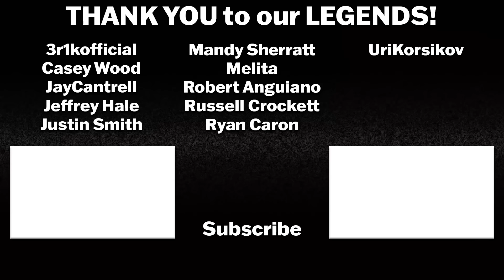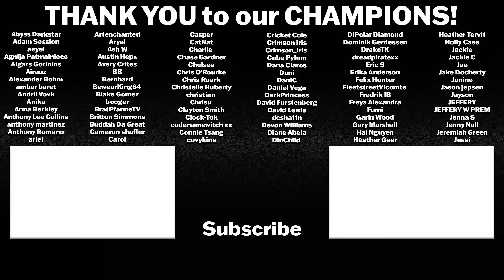HELLUVA BOSS 1x2 REACTION | Loo Loo Land | New Fan Reacts | First Time Watching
THANK HELL IT'S FRIDAY! It's time for more HELLUVA BOSS!

HELLUVA BOSS Loo Loo Land // S1: Episode 2 - When Stolas hires I.M.P as bodyguards on a trip to Loo Loo Land, things sure do happen.

Intro: 0:00
Helluva Boss 1x2 Reaction: 1:46
Helluva Boss 1x2 Review: 17:32

HELLUVA BOSS was created by Vivienne "Vivziepop" Medrano. Medrano direct each episode and co-writes the series along with Brandon Rogers. The series stars:

Brandon Rogers as Blitzo
Richard Horvitz as Moxxie and Crimson
Vivian Nixon as Millie
Erica Lindbeck as Loona
Bryce Pinkham as Stolas
Barrett Wilbert Weed as Octavia
Alex Brightman as Fizzarolli "Fizz" and "Robo Fizz"